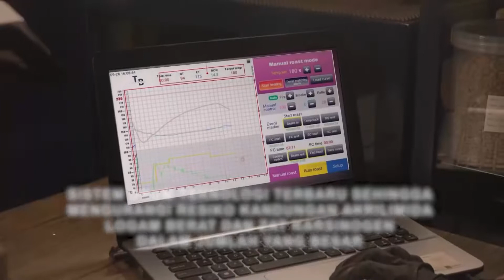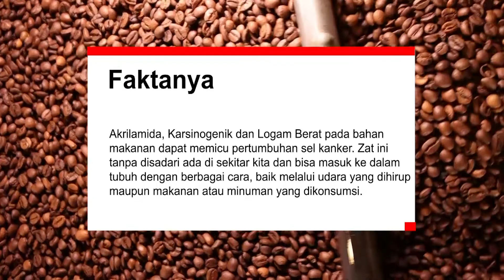MESIN ROASTING KOPI TAN & BLACK BEBAS BAHAN BERBAHAYA. FOOD GRADE MATERIAL